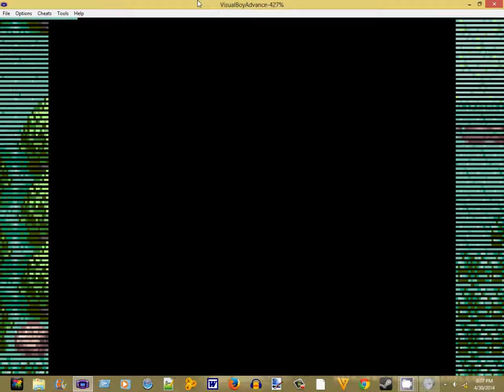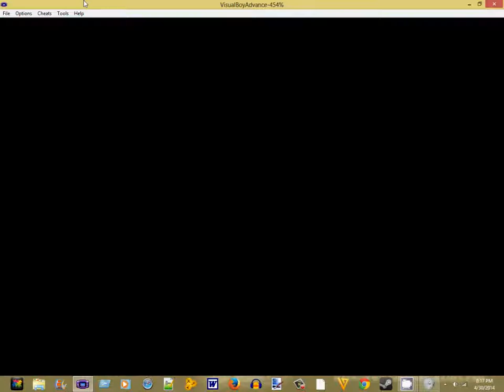zombies everywhere pokemon snakewood part 2